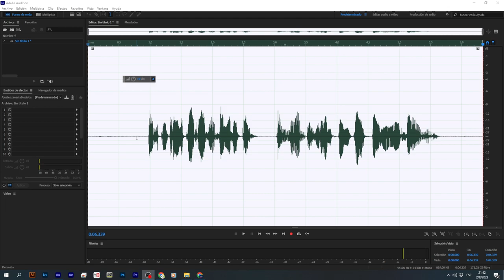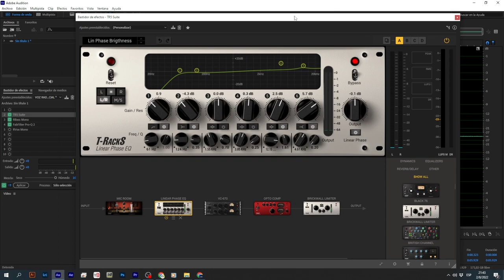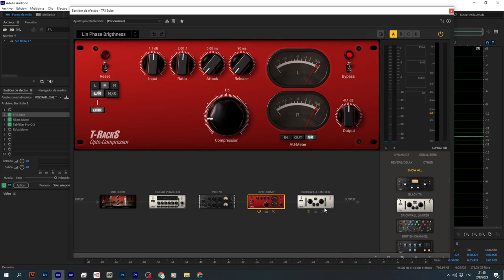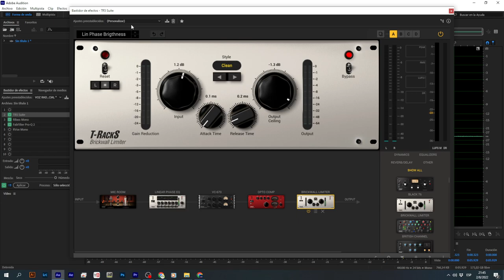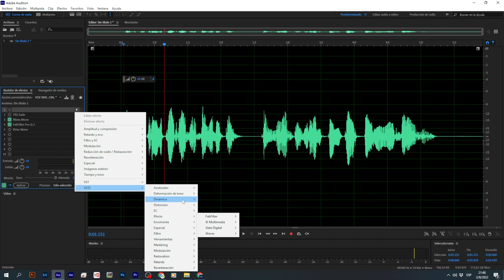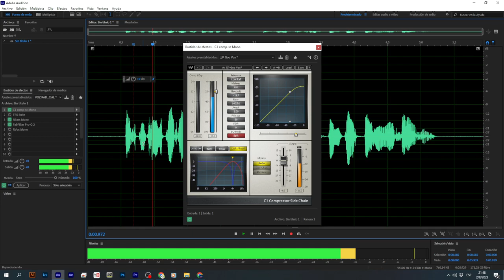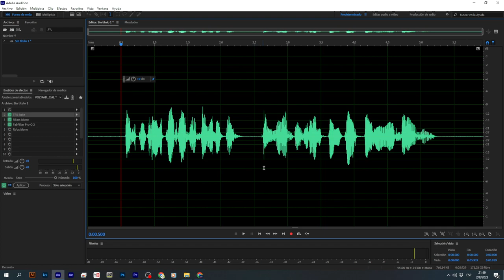Ecualización para una voz con cuerpo con IK Multimedia T-RackS 5